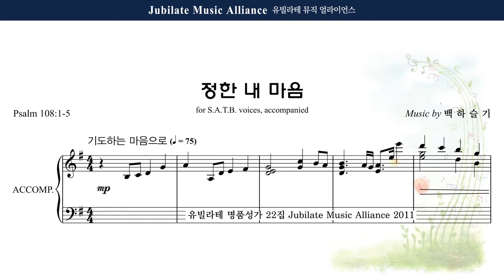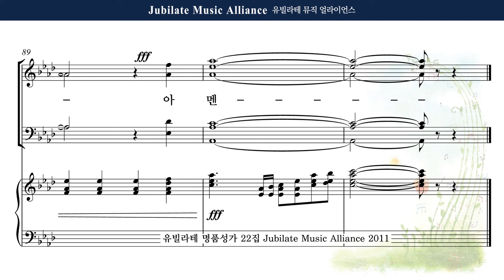[유빌라테 22집] 14. 백하슬기 - 정한 내 마음 All part